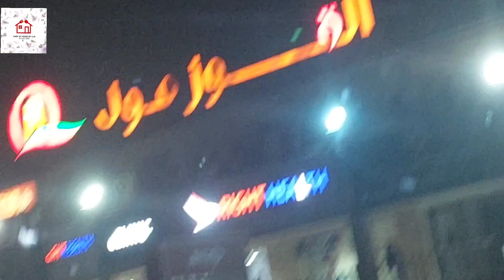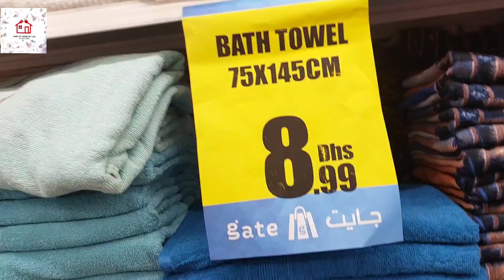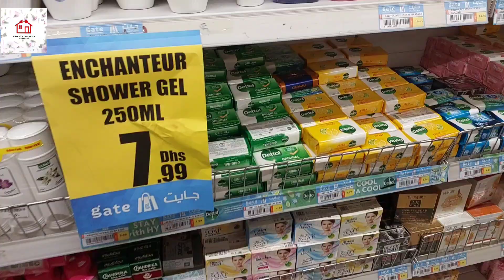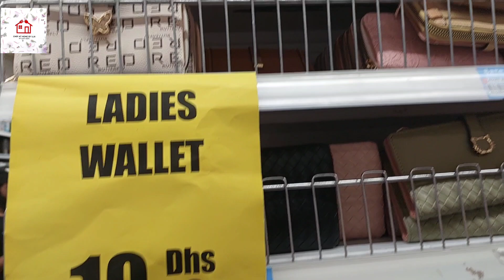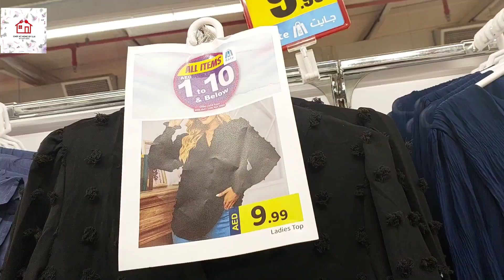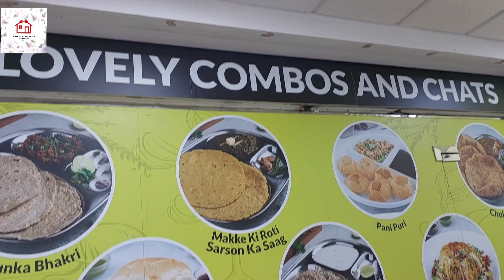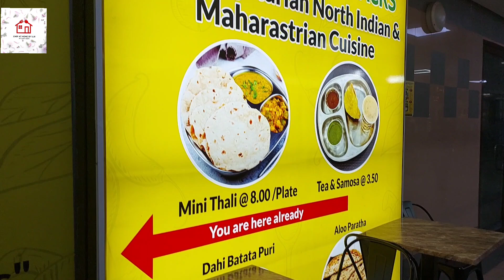Where To Buy Cheapest Things In Dubai| 1 To 10 AED SHOP AL Quoz Mall